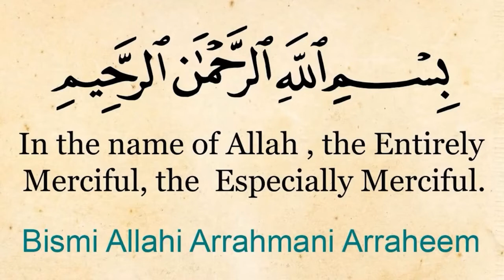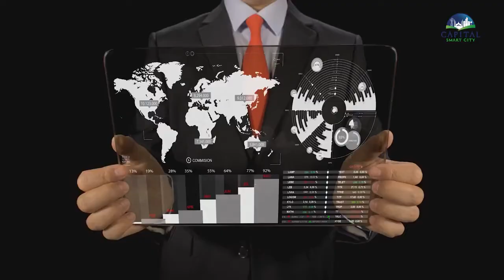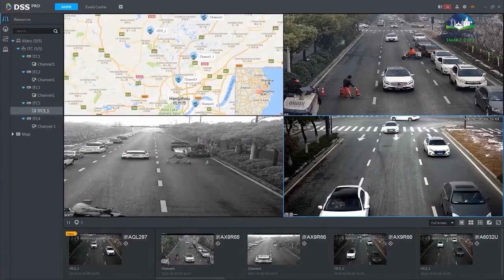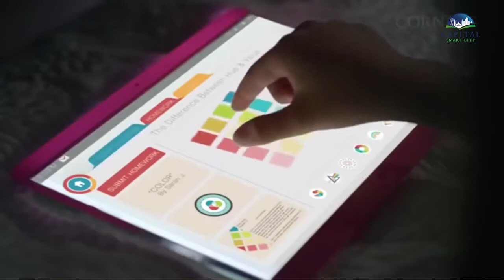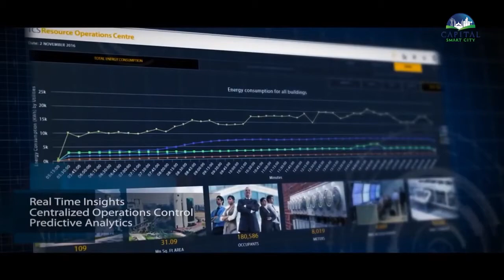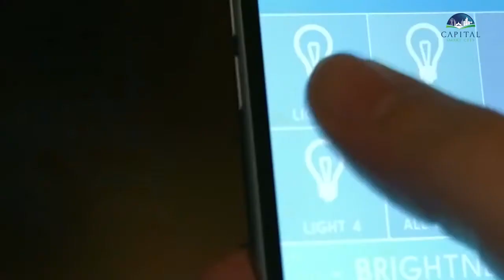Capital Smart City, Islamabad | Documentary | Muhammad Awais Official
Capital Smart City, a project of Habib Rafiq (Pvt.) Ltd.